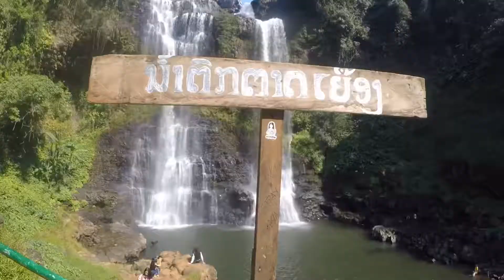Tad fane waterfalls Laos zip line : Gopro hero4 silver